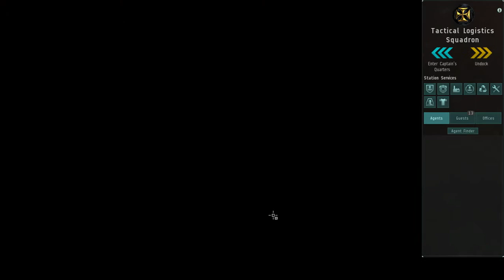Station Orbit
This video is boring as fuck. I was experimenting with some screen recording software for the first time.

What is good is that having recently bought a decent pair of headphones I have discovered ho